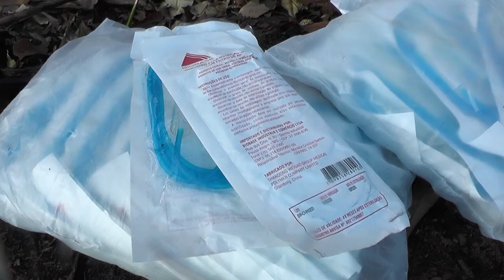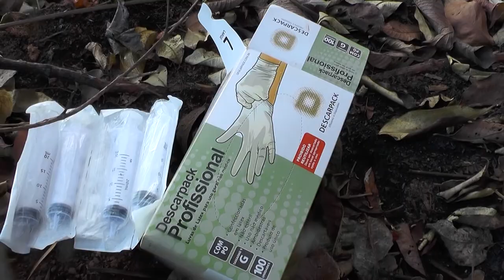Secretário de Meio Ambiente de Rolim acredita que descarte ilegal de lixo seja sabotagem